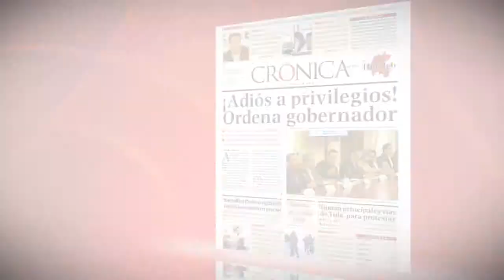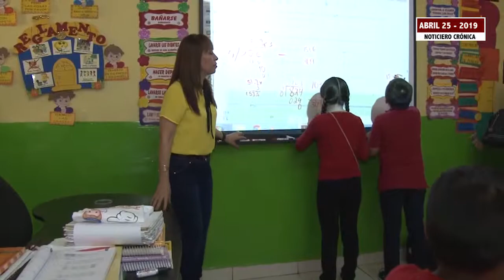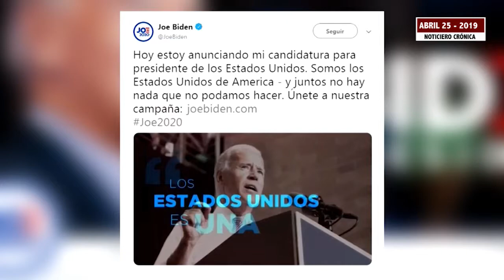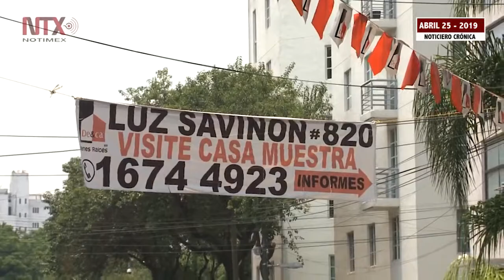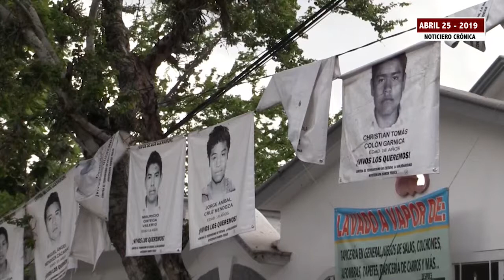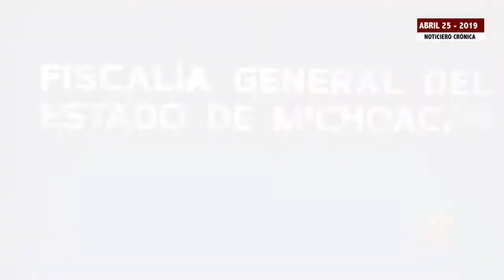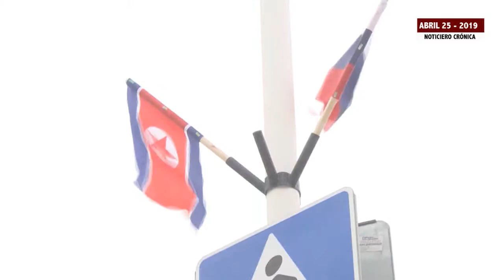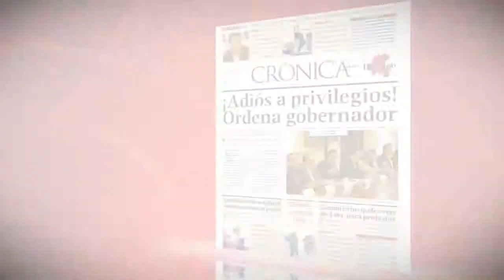Pendiente erradicación de tortura: SRE | La Crónica de Hoy | 25/04/19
► SRE reconoce a la tortura en México como tema pendiente
► Anuncia Sheinbaum condonación de adeudos a capitalinos
► Arrestan a homicida de edil de Nahuatzen